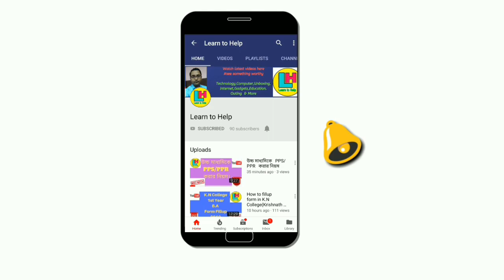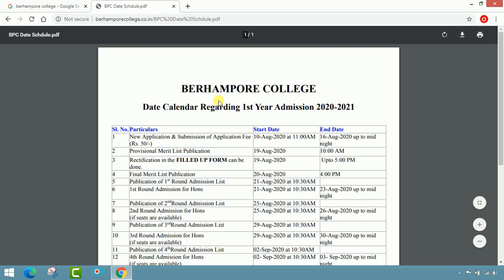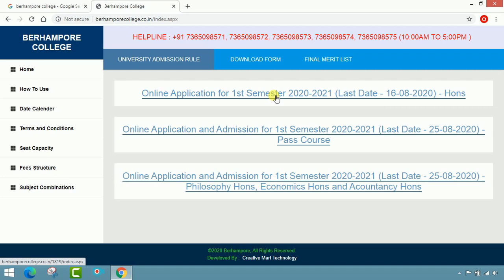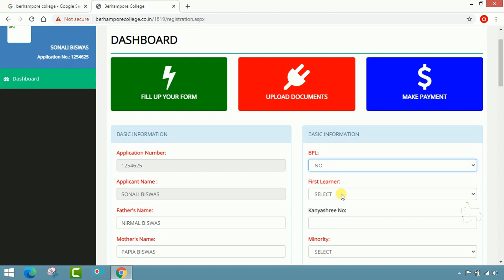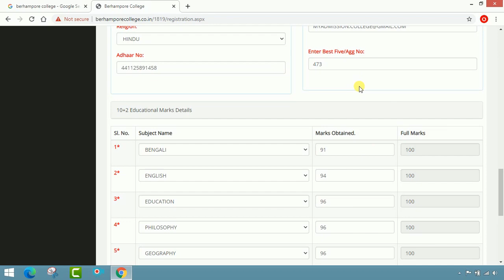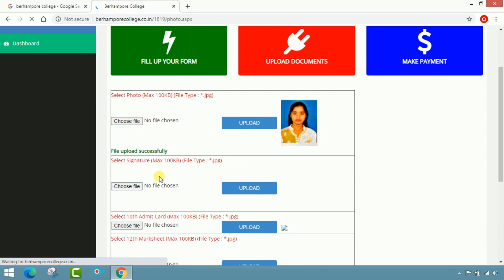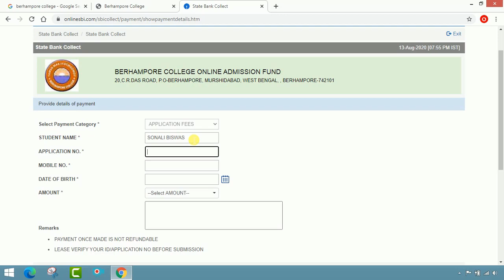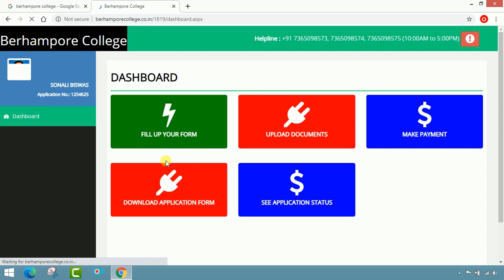College Admission 2020 (P-7) ।।Berhampore College ।। 1st Year Admission 2020 ।। by Learn to Help.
College Admission 2020 (P-7) ।।Berhampore College ।। Commerce College  ।। 1st Year Admission 2020 ।। by Learn to Help.